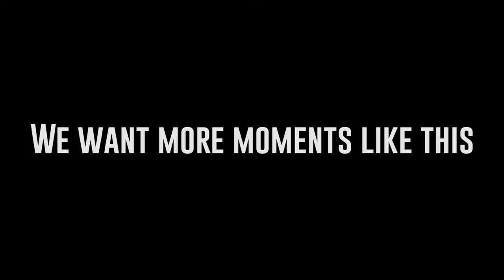Crusade - Smash.gg announcement trailer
It's finally time to definitively prove who the best region in the UK is...

It's time to go to CIVIL WAR!

Registration is now open for the UK Smash 4 National: Crusade. Players from all over the United Kingdom will represent their major regions in Singles, Doubles and 7 vs 7 crew battle brackets!

Will London finally prove what everyone's been saying all these years? Will the Midlands finally turn up? Will the North turn everything on its head?

All these questions and more will be answered, when the regions go on Crusade!